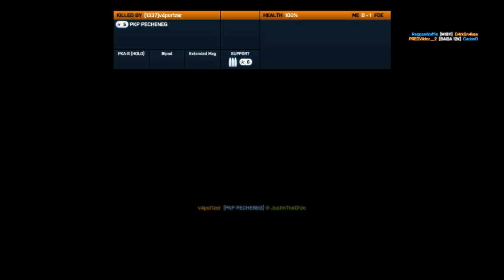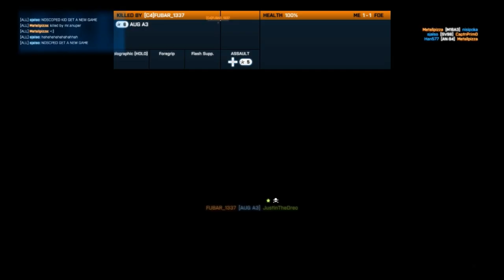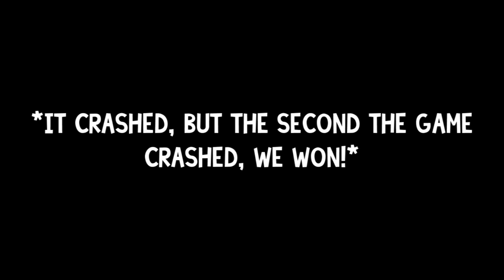Battlefield 3 PC Rush w/ xXVideoverXx- First Gameplay with New GPU!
Hey Oreos, welcome to my very first battlefield 3 PC gameplay with my amazing new graphics card! If you still didn't catch what it is, it's the evga gtx 750 ti ftw gpu. It's a great budjet card, even though the performance is AMAZING. So I play rush on operation metro, a great map for rush. We had an awesome game with my friend xXvideoverXx or Grammar Nazi now on youtube. So thanks everyone for watching, and I will see you all later!

Skype: justinantony11
Minecraft Name: justinorial
Game Center: JustinBoy11